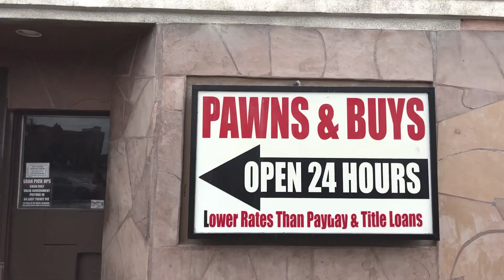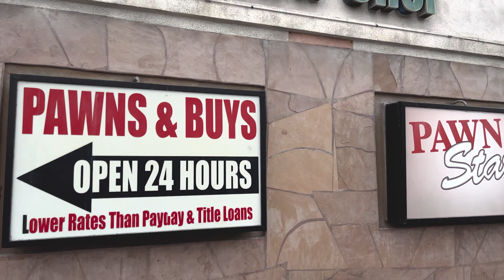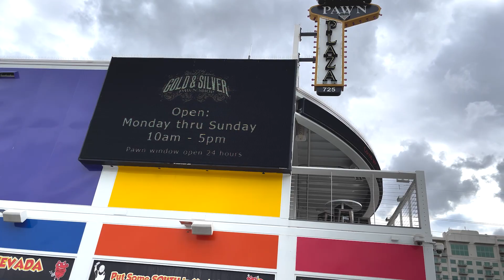Visitando El Precio De La Historia🤑💲 /💱/ ¿Que nos ocultan las camaras?😱📸📷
Se puede filmar todo lo que hay adentro y a eso fuimos!

Mis redes!!